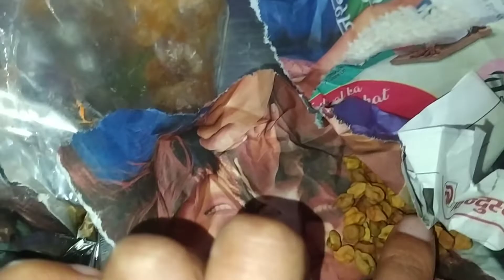Bhai Doj Puja 🪔🙏🏻| & Bhut Sara Masti 😅🤠| lot of Food 😍| DD 010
Hey sweet people ,

So my new video is up on my channel.

Love with,
Divooo...❤️